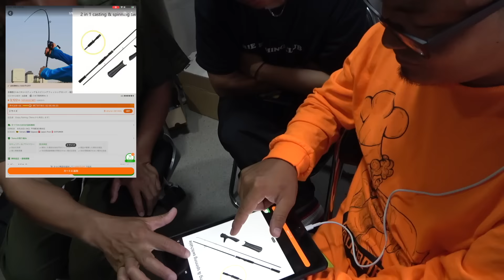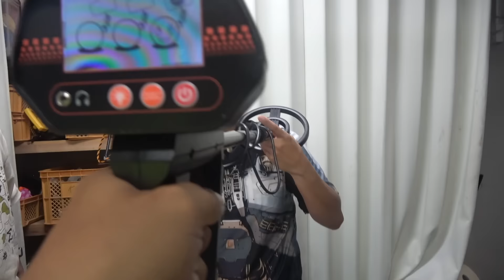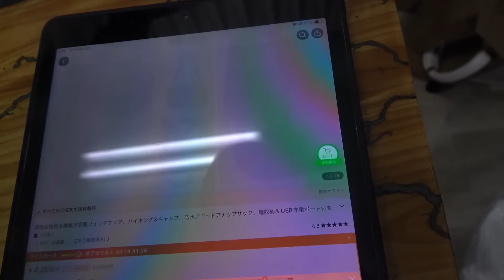【怪しい】話題の中国激安サイト「TEMU」で買った商品で釣りをしたら…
最近よく見かける広告が気になったので購入！！

▼ハイサイ居酒屋始めます【ハイサイ居酒屋#1】

●ハイサイ探偵団オリジナル監修フィッシングファッション アパレル
“skippingshark ”　好評発売中

【SNS】

●効果音：OtoLogic
●アニメーション：TELOPICT.com